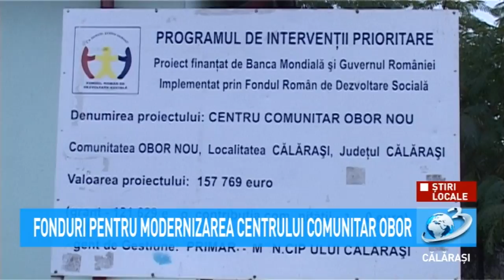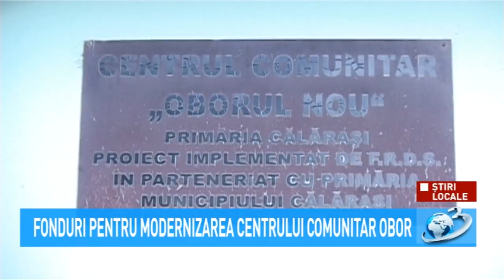Știri Locale - Modernizarea Centrului Comunitar Obor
Pentru a crește calitatea vieții populației din cartierul Oborul Nou, Primăria Municipiului Călărași beneficiază de finanțare nerambursabilă prin Regio (Programul Operațional Regional 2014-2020), în cadrul Axei prioritare 4 – „Sprijinirea dezvoltării urbane durabile”, Prioritatea de investiții 4.3 – „Oferirea de sprijin pentru regenerarea fizică, economică și socială a comunităților defavorizate din regiunile urbane și rurale”, Obiectivul specific 4.3 – „Îmbunătățirea regenerării fizice, economice și sociale a comunităților marginalizate în municipiile reședință de județ din România”.